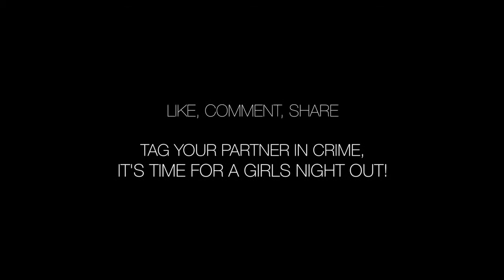Forbidden Nights Circus Just Got Sexy